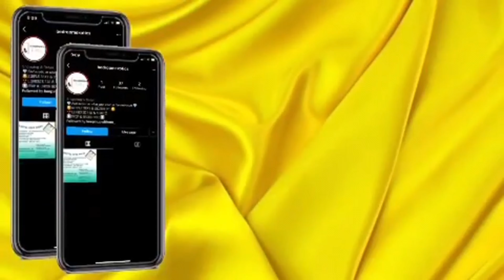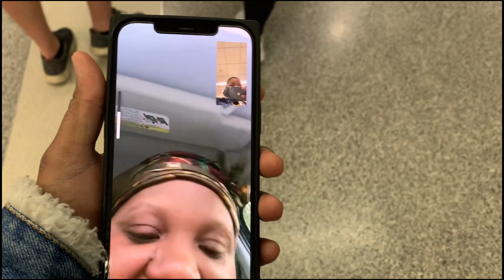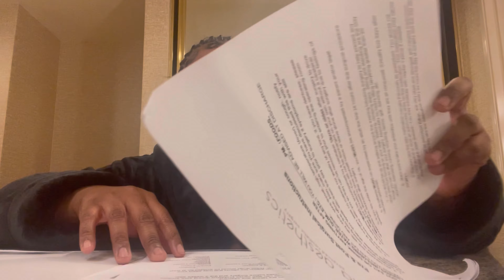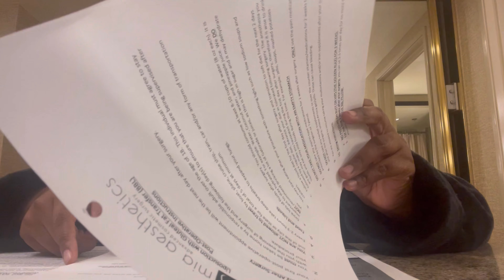BBL VLOG PART 1 l MISSED FLIGHT l ROOM TOUR | PRE-OP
WELCOME TO THE START OF MY BBL JOURNEY ❤️
I WILL UPLOAD ALL PARTS ON A WEEKLY BASIS.